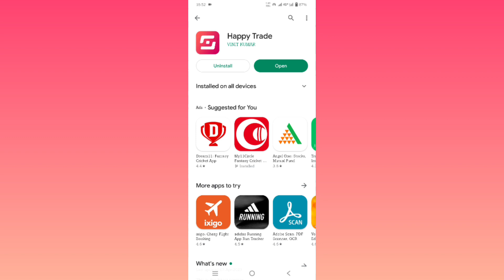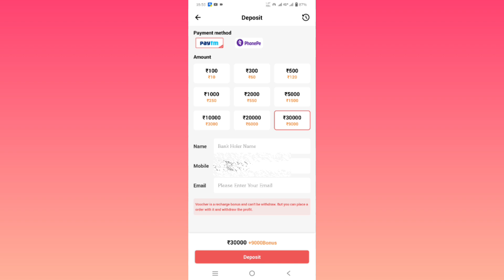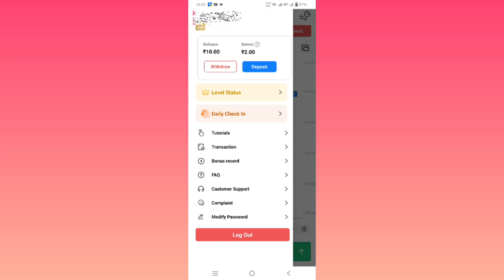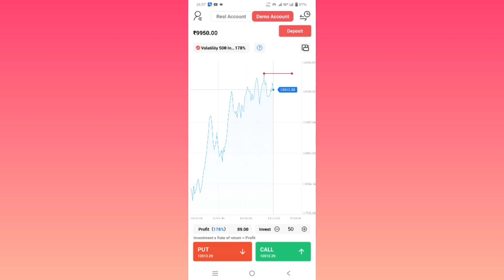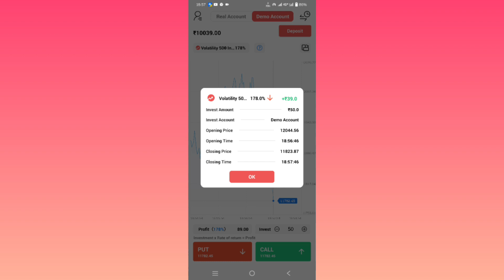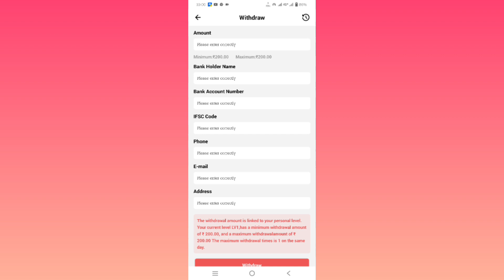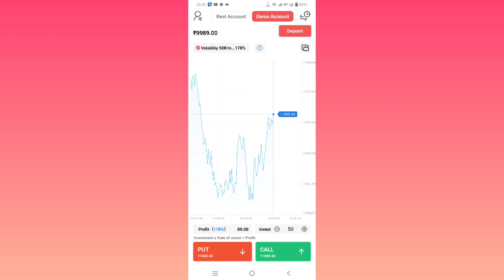Happy Trade Se Paise Kaise Kamaye | How To Earn Money From Happy Trade App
Happy Trade Se Paise Kaise Kamaye | How To Earn Money From Happy Trade App | Happy Trade

Namaskar doston mai hu aapka sharad aur aaj ki is new video me mai aap sabhi logon ko batane wala hu ki happy trade se paise kaise kamaye.

Keywords-:

happy trade se paise kaise kamaye
happy trade se paise kaise kamaye real or fake